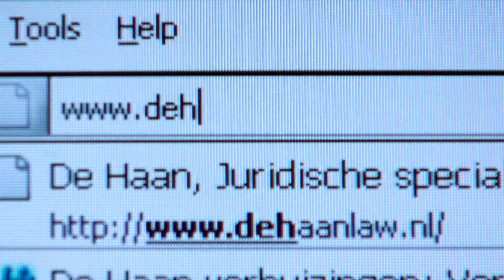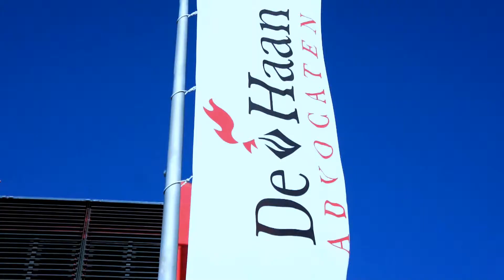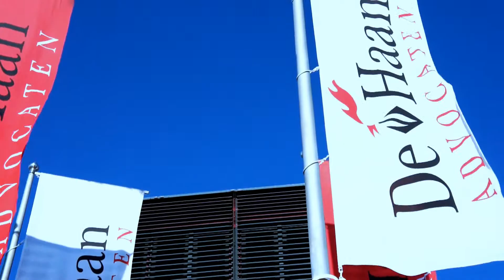De Haan Advocaten en Notarissen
De video van het nieuwe pand van De Haan Advocaten en Notarissen in Leeuwarden.

Geproduceerd door videofilmproducties.nl.

Director of photography: Jacek Trzcinski
Executive producer: Navien Bansi